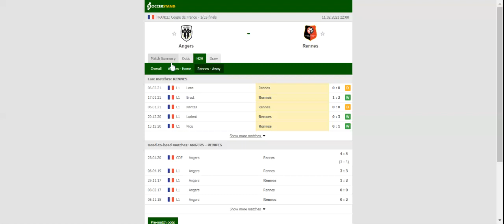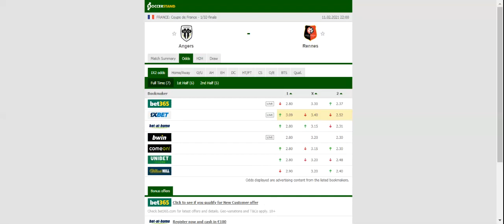ANGERS VS RENNES PREDICTION & BETTING TIPS - 11/02/2021